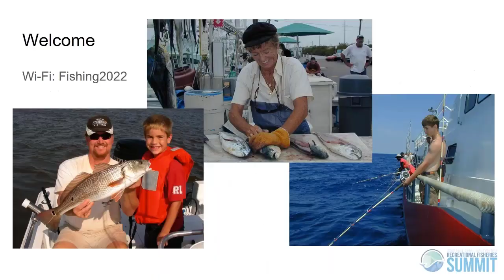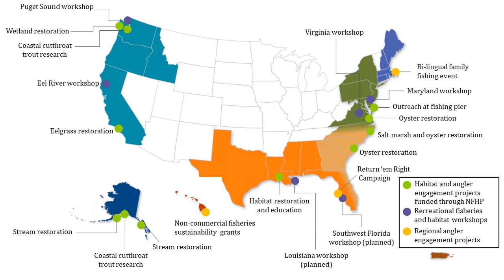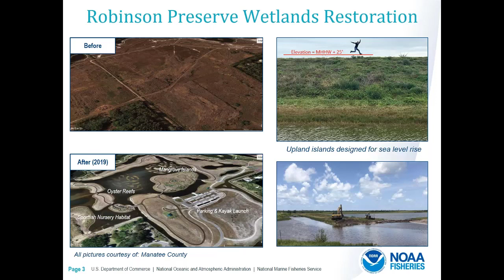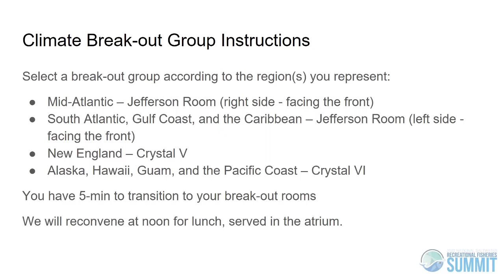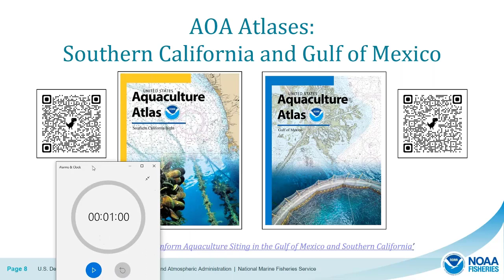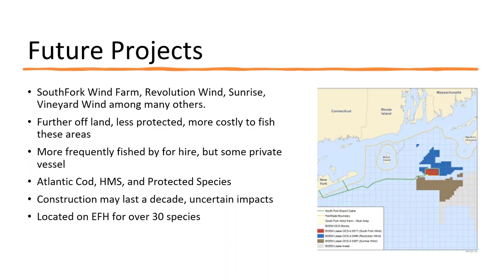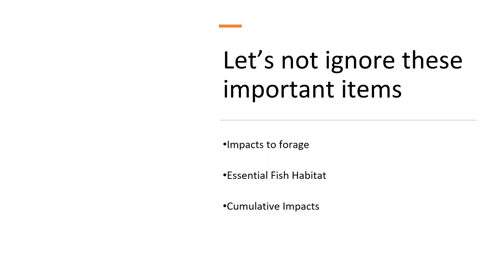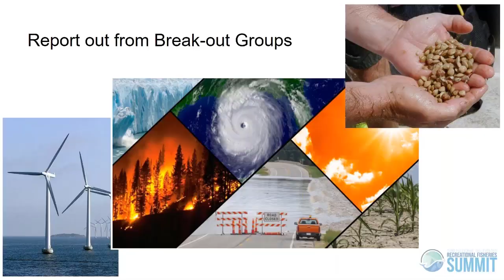National Saltwater Recreational Fisheries Summit March 29, 2022